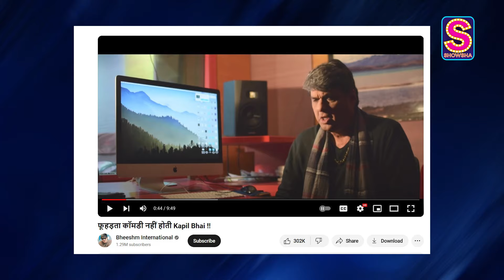Mukesh Khanna Takes A Dig At Kapil Sharma, Lists Two BIG Reasons Why He Hates Him I EXPLAINED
Looks like Mukesh Khanna is in no mood to forgive Kapil Sharma any time soon. After calling his show 'vaahiyaat', the 'Shaktimaan' star has once again taken a sharp dig at Kapil, this time, listing two big reasons as to why he hates the comedian. Watch this video for more.